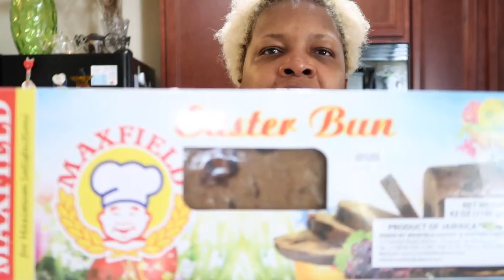🇯🇲 Top 2 Jamaican Easter Traditions 🇯🇲 | GO10LISA Vlogs ∞ 2019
Happy Easter! Remember Jesus is the reason for the season. Please watch this video as I share a cool tradition to do with your family to see a glimpse into your future?!